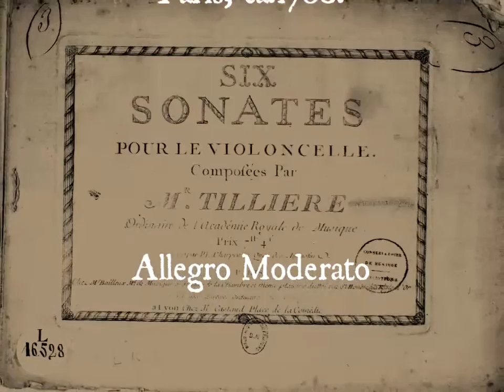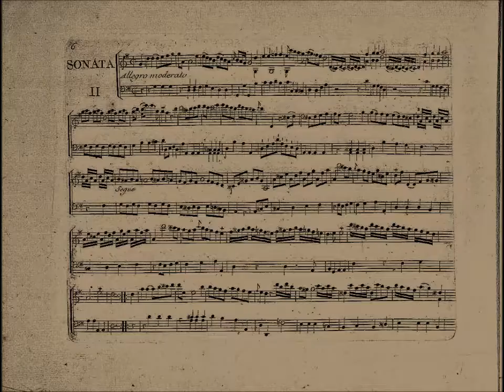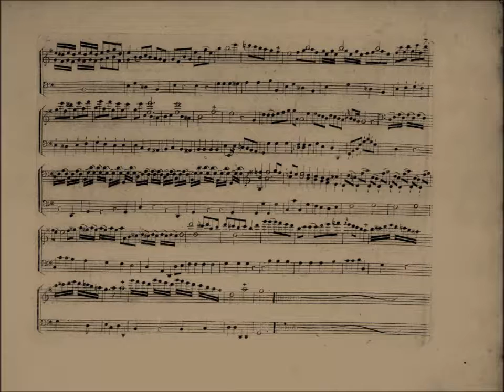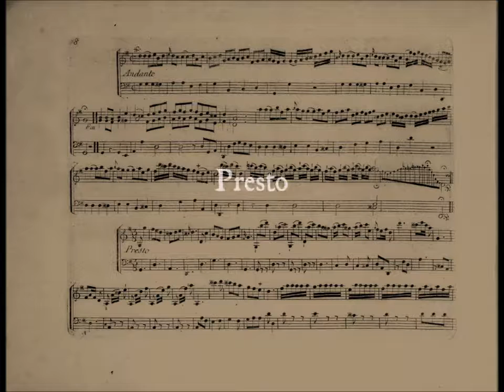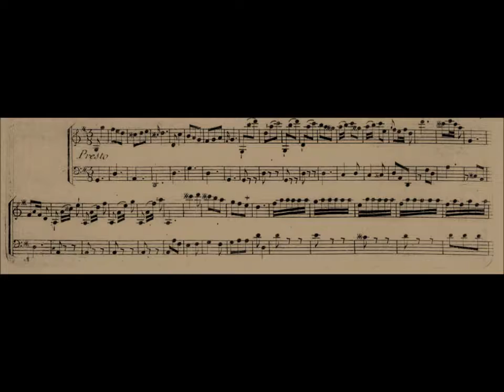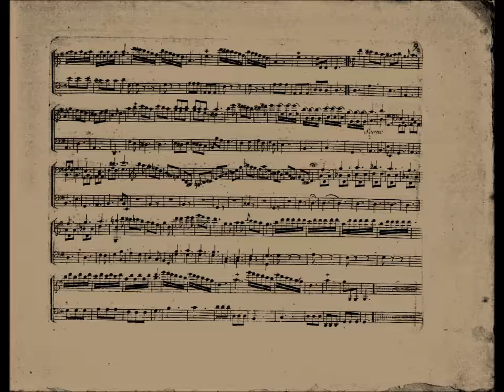Joseph Bonaventure Tillière, Sonate II en Sol majeur.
Claudio Ronco, Emanuela Vozza, violoncelles baroques.

Joseph Bonaventure Tillière (Paris? ca. 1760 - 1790)
Sonate II en Sol majeur pour violoncelle et Basse.